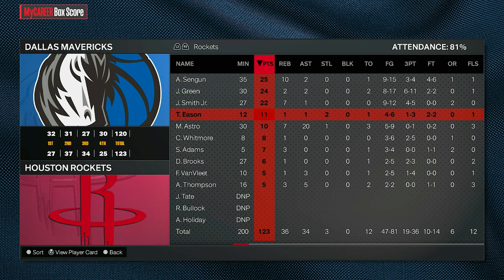NBA 2K24 MyCareer - WE ARE BACK! (NO MONEY SPENT!)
how does a 67 overall look on NBA 2K24 hall of fame difficulty?

Mavericks @ Rockets